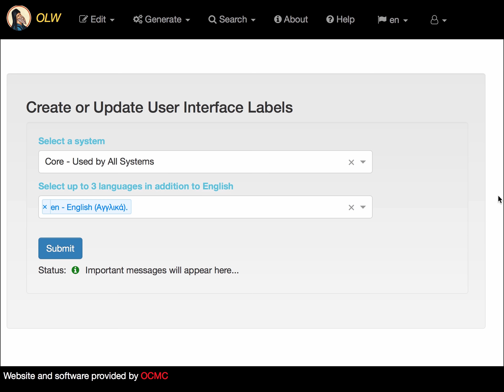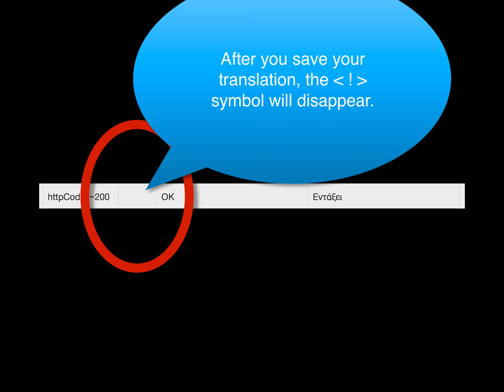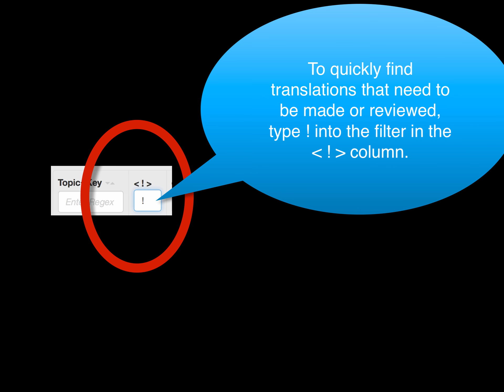OCMC OLW - How to Edit the User Interface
This video shows you how to edit the user interface labels in OLW.  You can only do this if you have authorization.